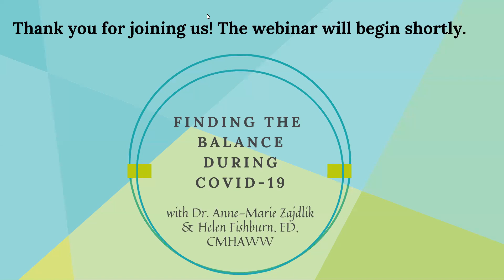Finding the Balance During COVID-19 with Dr. Nicola Mercer - April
Join Dr. Anne-Marie Zajdlik, primary care physician and Helen Fishburn, Executive Director of the Canadian Mental Health Association Waterloo Wellington, as they sit down with Dr. Nicola Mercer, Medical Officer of Health, WDG Public Health.